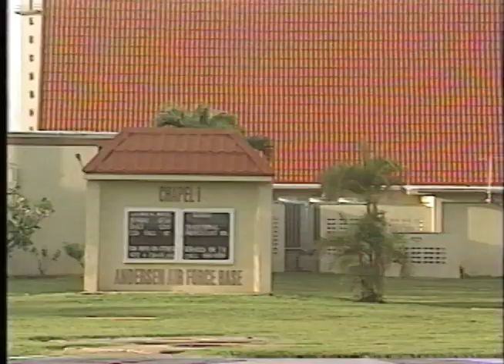The Pacific Responds Korean Air KAL Flight 801 Boeing 747 Crash Nimitz Hill Guam August 6, 1997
A U.S. military news program documenting the military response to the crash of Korean Air Flight 801 in Guam in 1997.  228 people died in the crash.  23 passengers and 3 flight attendants survived.  Includes interviews with survivors and first responders.

From Wikipedia: "Flight 801 departed from Seoul-Kimpo International Airport (now Gimpo International Airport) at 8:53 p.m. (9:53 p.m. Guam time) on August 5 on its way to Guam. It carried three flight crew members (the two pilots and the flight engineer), 14 flight attendants, and 237 passengers from 4 countries,[1]: 11, 23  a total of 254 people. Of the passengers, three were children between the ages of 2 and 12 and three were 24 months old or younger.[1]: 45, 57  Six of the passengers were Korean Air flight attendants, who were deadheading.[1]: 3, 15

The flight experienced some turbulence, but was uneventful until shortly after 1:00 a.m. on August 6, as the jet was preparing to land. There was heavy rain at Guam so visibility was considerably reduced and the crew attempted an instrument landing. The glideslope Instrument Landing System (ILS) for runway 6L was out of service. However, Captain Park believed it was in service, and at 1:35 am managed to pick up a signal that was later identified to be from an irrelevant electronic device on the ground. The crew noticed that the aircraft was descending very steeply, and noted several times that the airport "is not in sight." Despite protests from flight engineer Nam that the detected signal was not the glide-slope indicator, Park pressed on[8] and at 1:42 am, the aircraft crashed into Bijia Peak just short of the NIMITZ VOR navigation beacon about 3 nautical miles (3.5 mi; 5.6 km) short of the runway, at an altitude of 660 feet (200 m). Despite its name, the NIMITZ VOR is separated from Nimitz Hill by the Fonte River valley, though Nimitz Hill Annex was the closest inhabited place.

Of the 254 people on board, 229 died as a result of the crash. One survivor, 36-year-old Hyun Seong Hong (홍현성, also spelled Hong Hyun Sung) of the United States, occupied Seat 3B in first class, and said that the crash occurred so quickly that the passengers "had no time to scream"[9] and likened the crash to "a scene from a film."